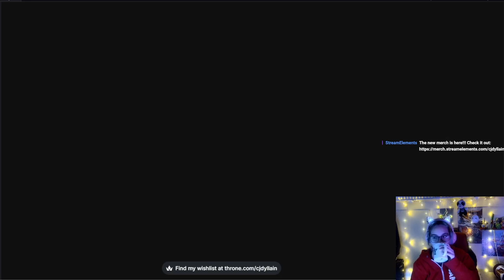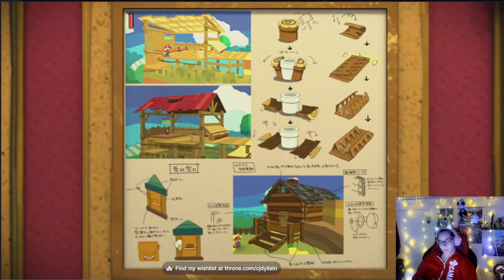Paper Mario: Color Splash Part 4!!